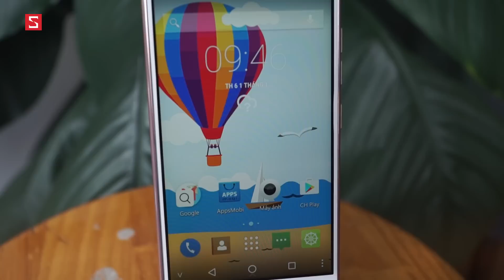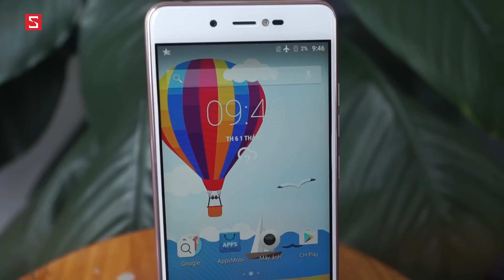Schannel - LAI Zumbo J 2017: Soái ca mới của Mobiistar, mua giá rẻ có tính năng cao cấp!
Mobiistar LAI Zumbo J 2017 là chiếc điện thoại với thiết kế đẹp mắt, được trang bị cấu hình ổn định, hứa hẹn sẽ mang lại nhiều trải nghiệm tốt cho người dùng.